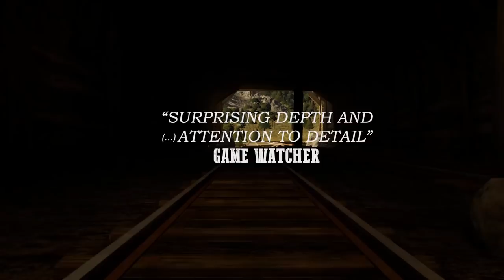Railway Empire - Launch Trailer | PS4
The highly anticipated tycoon game Railway Empire launches today so get ready to outthink and outmaneuver your competitors to establish the most powerful rail empire in all of North America. In Railway Empire, you will create an elaborate and wide-ranging rail network, purchase over 40 different trains modelled in extraordinary detail, and buy or build railway stations, maintenance buildings, factories and tourist attractions to keep your travel network ahead of the competition.